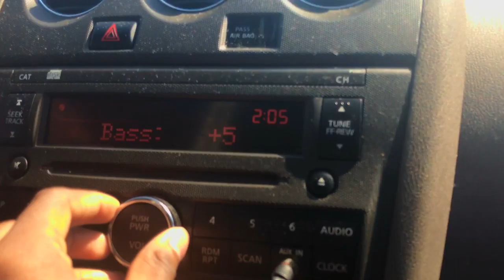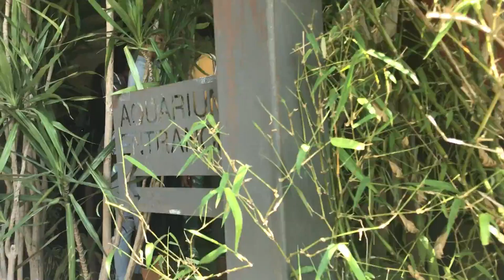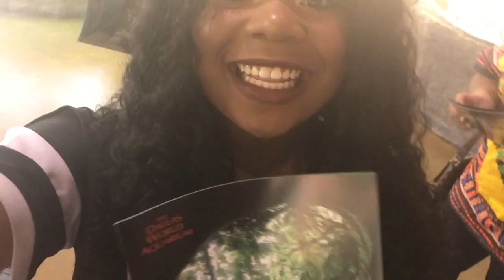SPRING BREAK VLOG #4: FLAMINGO DIARHHEA!!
We go to the Dallas World Aquarium and see a ton of fish, birds, and other animals! This spring break vlog is full of adventure, beautiful sights, and family time! We never skip a beat.